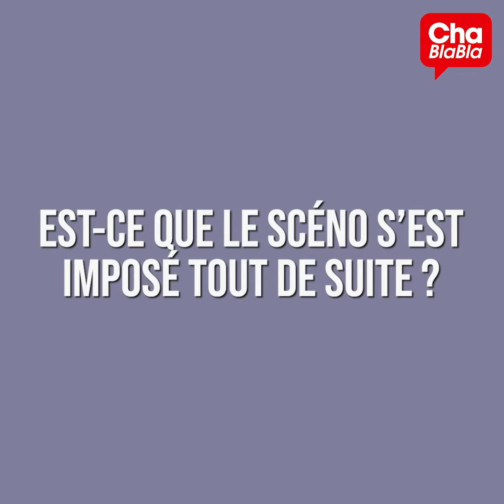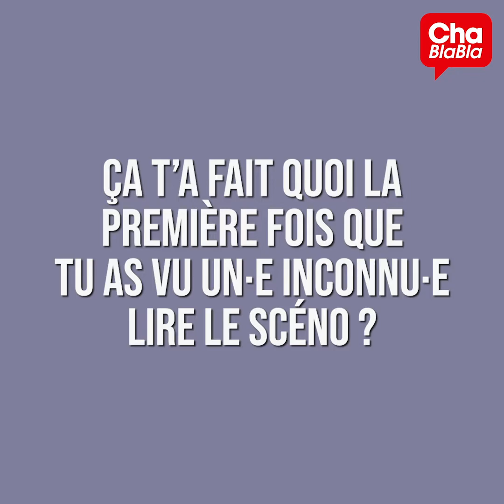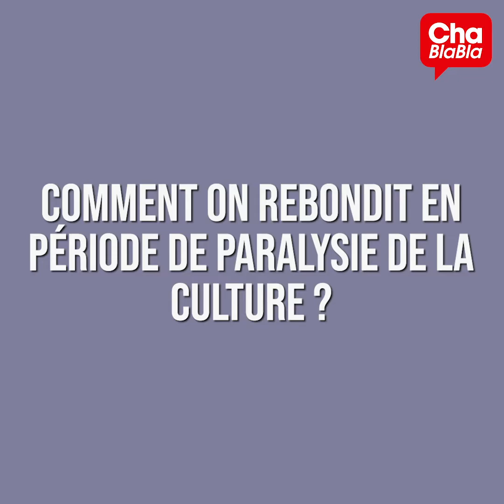CHABLABLA : SUZIE MACEL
"Pfffff, c'est mort, Angers. Y a jamais rien à faire dans cette ville..." Combien de fois avons-nous eu envie de balancer un numéro du Scéno à la tronche des ronchon·nes de service! L'agenda des sorties culturelles du 49 guide les Angevin·es depuis 2005 dans la jungle des concerts, spectacles, pièces de théâtre, expositions et autres animations qui rythmaient notre vie d'avant. Chablabla avec Suzie Macel, co-fondatrice et responsable éditoriale de Scéno.

Les Chablabla, ce sont des portraits d'acteurs et actrices de la musique ou de la culture en général angevin•e•s. L'objectif est de vous faire découvrir des musicien•ne•s, mais aussi toutes les personnes qui tournent autour de notre écosystème, essentielles à notre travail et que l'on ne voit pas forcément.

© Le Chabada - enregistré en mars 2021